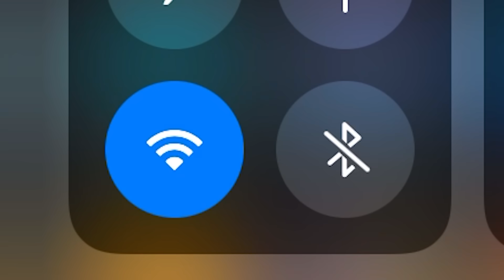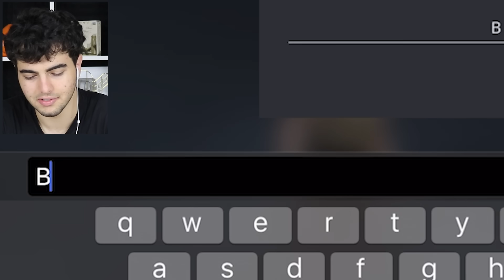İNTERNETSİZ Oynanan En İyi 10 Telefon Oyunu **Android & IOS**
Bugün Pubg, Brawl Stars gibi oyunları internet olmadan oynayamıyorsunuz fakat sizler için eğlenceli İnternet Olmadan Oynanan En iyi 10 Telefon Oyunu gösterdim.